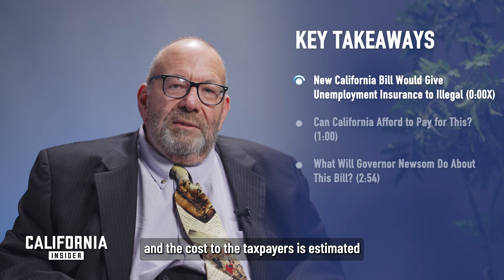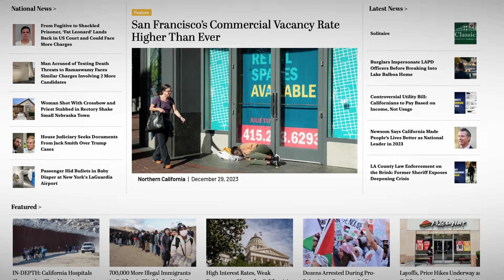New California Bill Would Give $2 Billion of Unemployment Benefits to Illegal Immigrants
John Seiler, a columnist for The Epoch Times, recently discussed California's growing budget deficit and the impact of proposed legislation that would provide state benefits to undocumented immigrants.

Seiler notes that Senate Bill 227, if passed, would grant unemployment insurance to illegal immigrants in California at an estimated cost of $2 billion annually. This comes at a time when Governor Newsom has said California faces a budget shortfall of up to $55 billion.

The state is also still paying back $32 billion that was stolen in fraudulent unemployment claims during the pandemic. According to Seiler's analysis, this amounts to over $900 per California taxpayer to repay.

Seiler argues that providing additional benefits like unemployment insurance and free healthcare to illegal immigrants will only exacerbate California's budget crisis. It could also encourage more illegal immigration as people come to California seeking government assistance.

While supportive of legal immigration, Seiler believes California simply cannot afford to extend these types of costly social benefits given the enormous deficit facing the state. It will be interesting to see if Governor Newsom decides to veto Senate Bill 227, as he has vetoed other bills due to budget concerns.

This interview sheds light on the difficult financial challenges California faces and the debate around immigration policy's fiscal impact on the state. As the deficit grows, pressure mounts on leaders to balance compassion with fiscal responsibility.

*Views expressed in this video/article are opinions of the author and do not necessarily reflect the views of California Insider.